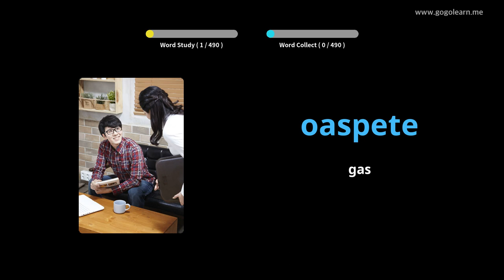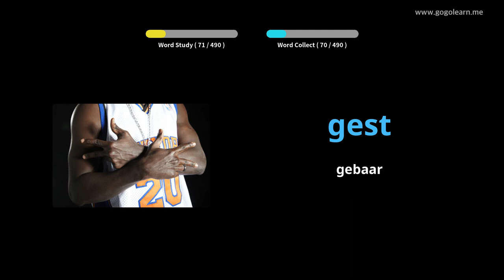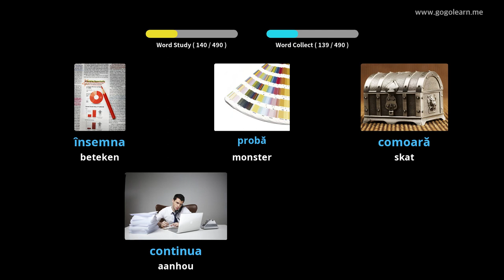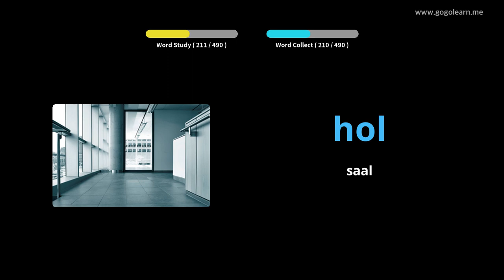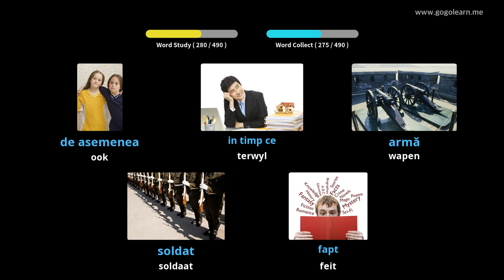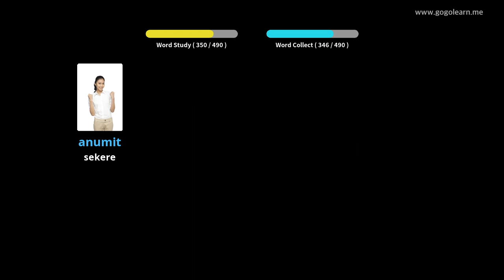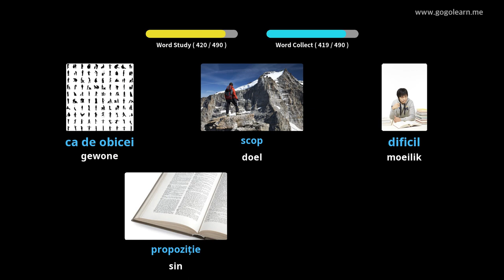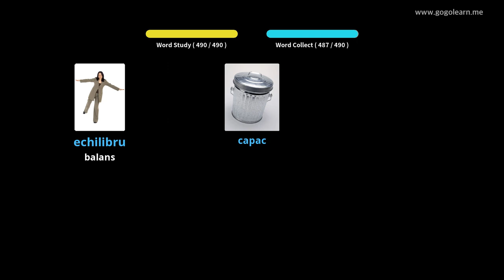Romanian Vocabulary Basic Secondary School | Golearn